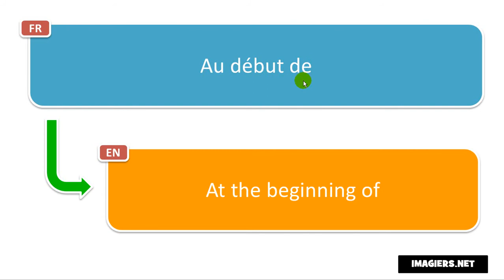How to pronounce Au début de